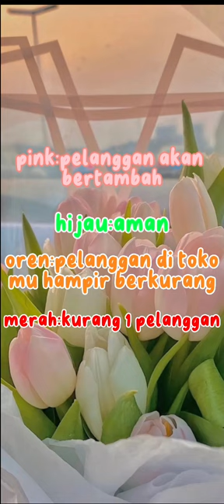pov"pilih-pilihan (xyzvia) "video pertama"